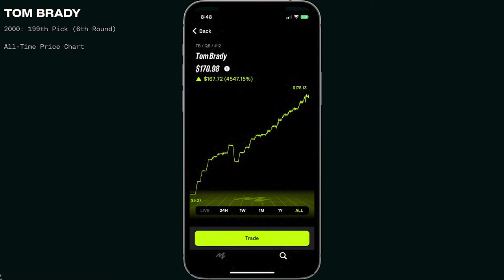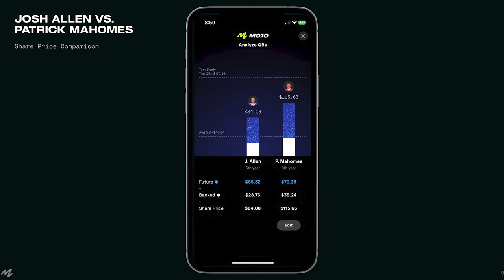Mojo CEO Vinit Bharara Talks Investments and Building Sports Stock Market | My Other Passion Ep. 13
The prolific entrepreneur opens up about his greatest successes and future goals.

Vinit Bharara knows a thing or two about business. Over the past 20 years, he’s sold companies to powerhouses like Amazon and Topps, and he still wants to accomplish more. Right now he’s focused on Mojo — a sports stock market app that lets you make real investments in the future of your favorite players. Bharara says it’ll revolutionize sports betting, and he’s backed by entrepreneur Marc Lore and New York Yankees legend Alex Rodriguez (who recently bought the Minnesota Timberwolves together). We spoke to Bharara about all of the above. For the full conversation, check out this episode of Front Office Sports original podcast My Other Passion, presented by NetSuite.